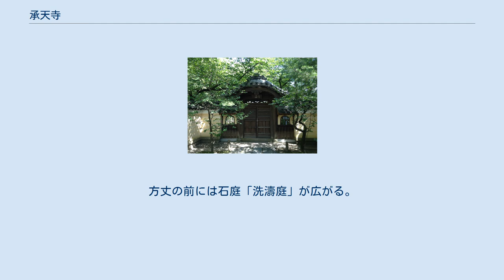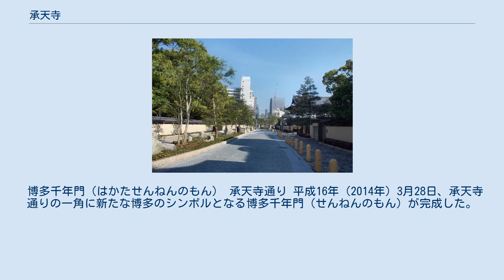承天寺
承天寺（じょうてんじ）は、福岡県福岡市博多区博多駅前にある臨済宗東福寺派の寺院である。
 仁治3年（1242年）、大宰少弐・武藤資頼が円爾（弁円、聖一国師）を招聘して創建。
創建にあたっては謝国明ら宋商人が多く援助した。
寛元元年（1243年）、官寺となる。
 仏殿「覚皇殿」、方丈、開山堂などがある。
方丈の前には石庭「洗濤庭」が広がる。
墓地には新派俳優の川上音二郎や、宋で織物技術を学び博多織を始めた満田弥三右衛門らの石碑（墓所は聖福寺）がある。
 境内は市道によって北東と南西に分かれる。
これは昭和38年（1963年）の博多駅移転に伴う区画整理事業によって通されたもので、このため山門や仏殿は南西側、本堂や墓地などは北東側に分断されている。
 博多千年門（はかたせんねんのもん） 承天寺通り 平成16年（2014年）3月28日、承天寺通りの一角に新たな博多のシンボルとなる博多千年門（せんねんのもん）が完成した。
千年門は古文書に登場する博多の出入り口「辻堂口門（つじのどうぐちもん）」をモデルにした木造瓦ぶきの四脚門。
高さ、幅ともに約8メートルで、博多の街の未来千年の繁栄を願って命名された。
通りのうち寺の境内に挟まれた約150メートルには、マツやモミジ、自然石が配置され、庭園のような趣となっている。
扁額は太宰府天満宮の西高辻宮司による揮毫である。
 鐘楼（福岡市有形文化財） 「饂飩蕎麦発祥之地」（左）と「御饅頭所」の石碑 唐門